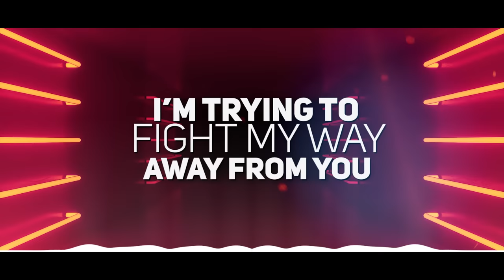Fighting my Inner Demons - Jonathan Mayorga (SINGLE) Lyrics Video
Precious Lord, let me return to your word again and again, for my daily bread. Although i may not always hear you, I am listening. Although i may not always praise you, i am speaking. Help me understand your message so that i may craft a response, singing your praises that echo for all my life. Help me to fight every battle that comes along our way in Jesus name we pray AMEN!

Credit: Music Maker Jam
Credit: Kat suya